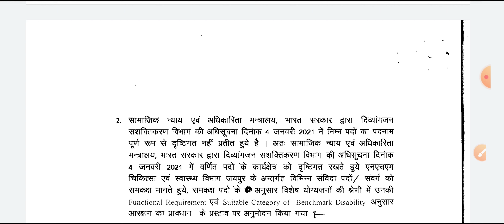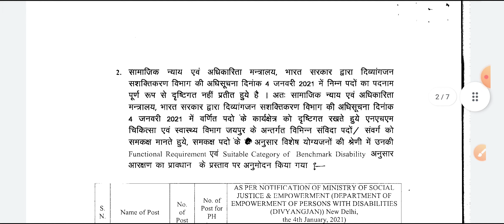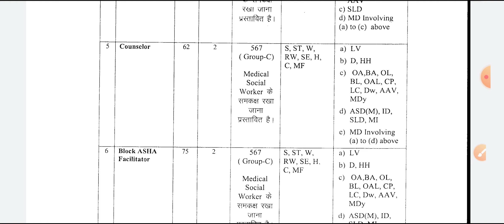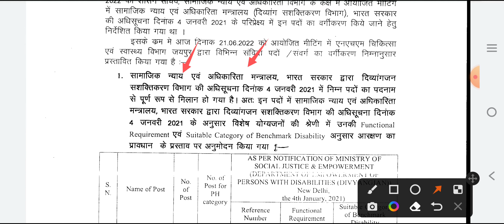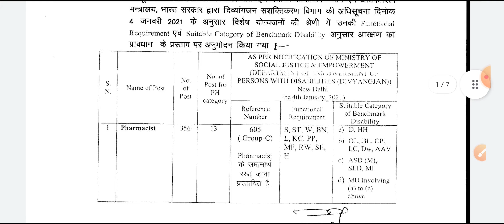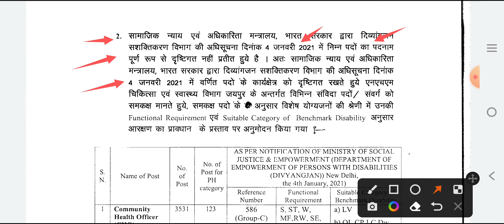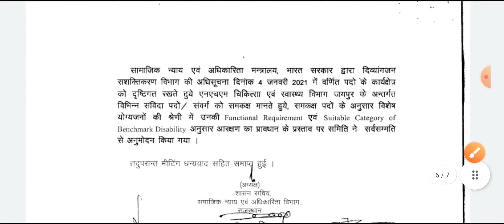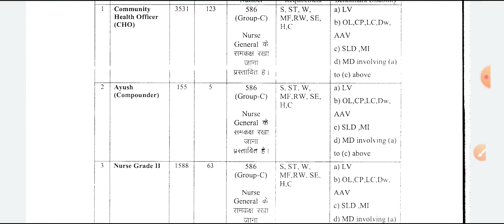चिकित्सा विभाग राजस्थान - 9 हज़ार भर्ती का रास्ता साफ - CHO, GNM-ANM, Pharmacist, MO - ख़ुशख़बरी